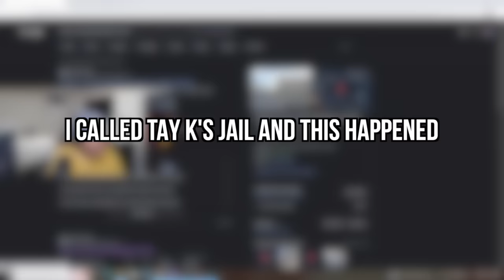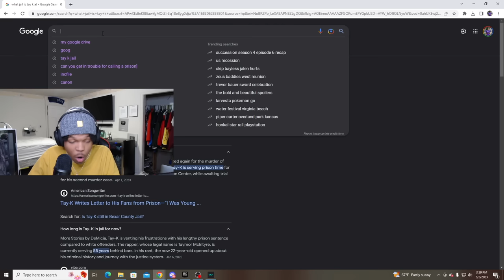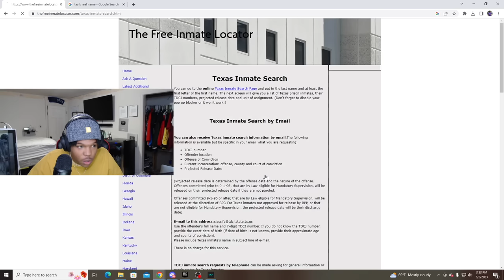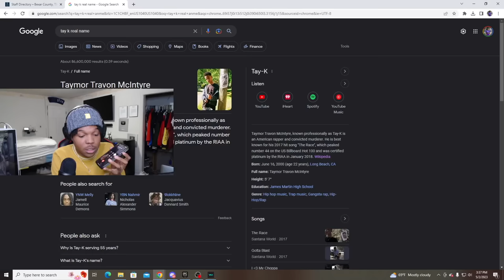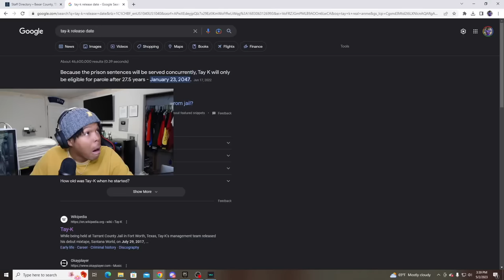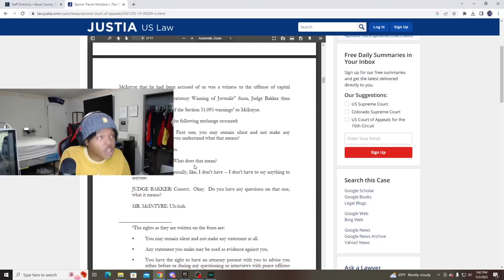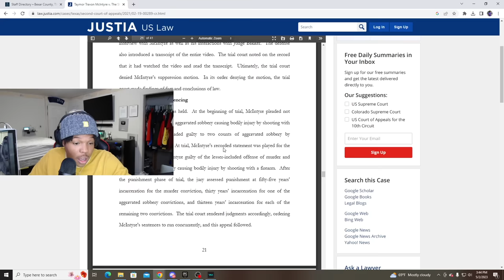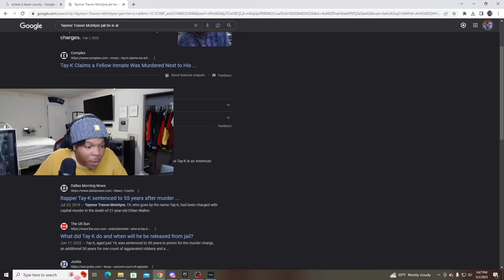I called Tay K's Jail... you wont believe what happened (He ANSWERED)